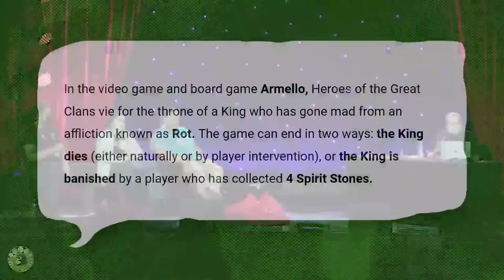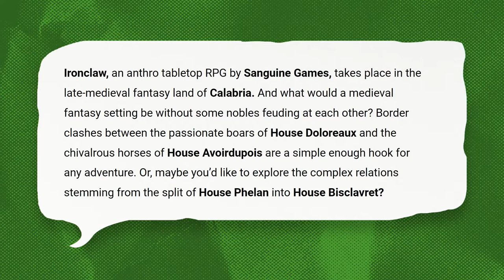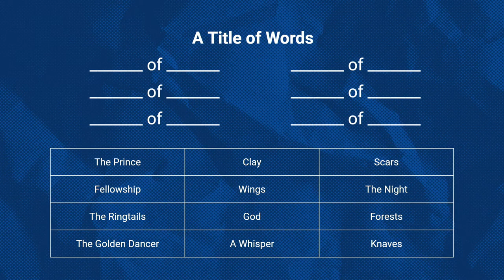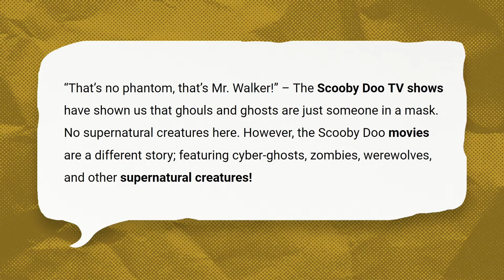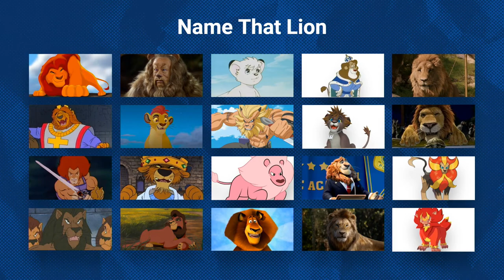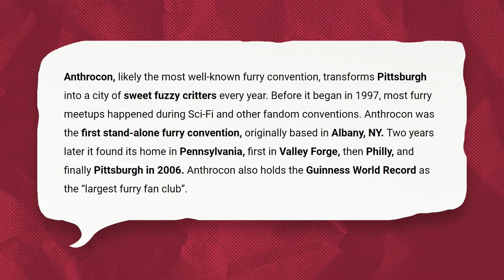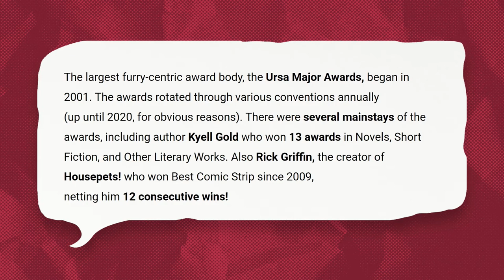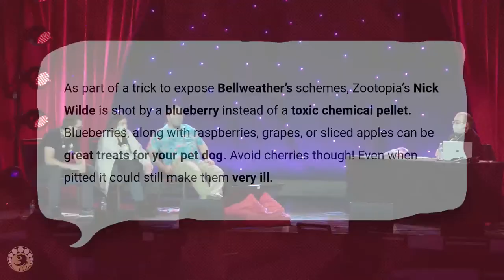FM2022 - Um... Actually Furry Edition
Um... Actually Panel at Fur the More 2022 hosted by Raltz Klamar